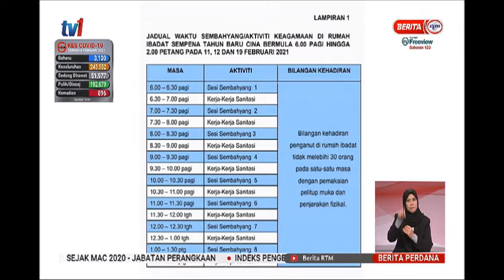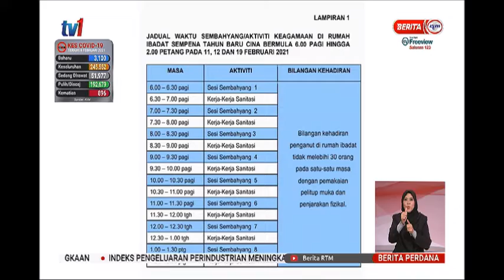8 FEB 2021 –BERITA PERDANA-PENAMBAHBAIKAN SOP TAHUN BAHARU CINA